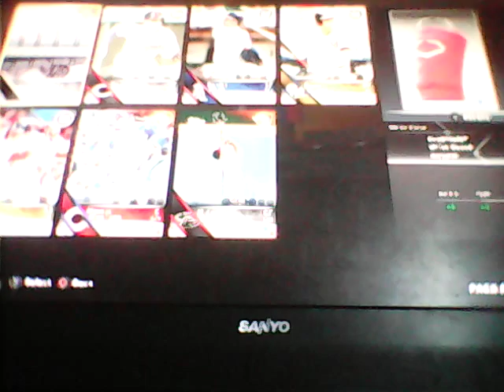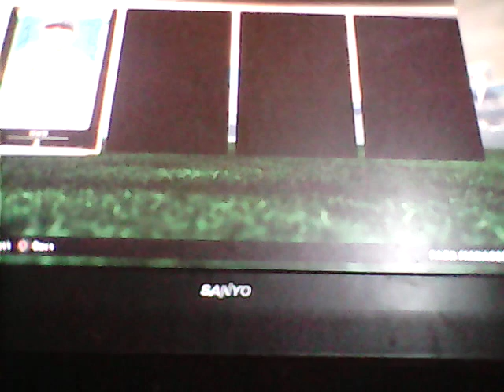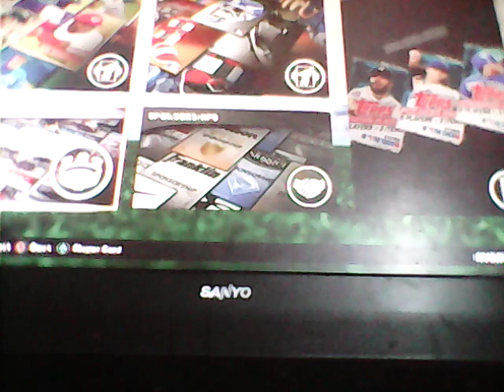THE WORST PACK OPENING EVER